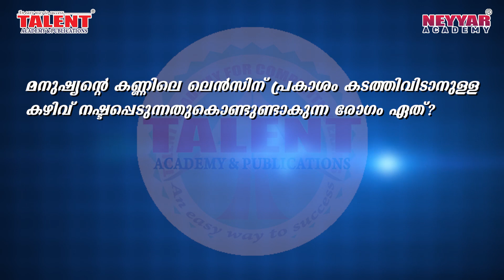ഈ Biology ചോദ്യങ്ങൾ പഠിക്കാതെ പോകരുത് Village Extension Officer (VEO) Expected Questions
The most expected questions for the Village Extension Officer (VEO) Exam 2019.

One can expect biology questions in the upcoming Village Extension Officer Exam from the expected question video series from TalentAcademy